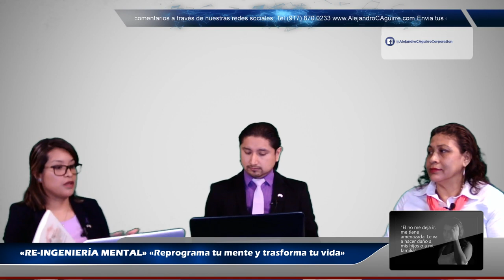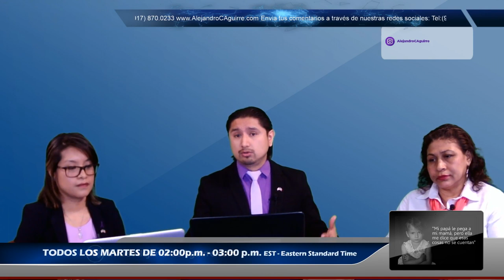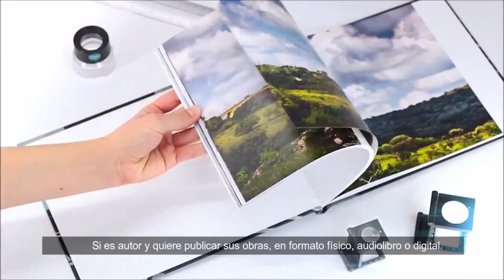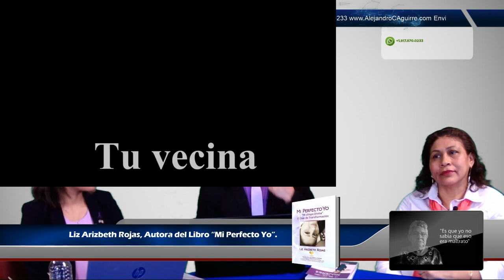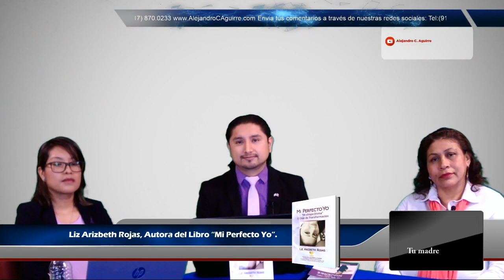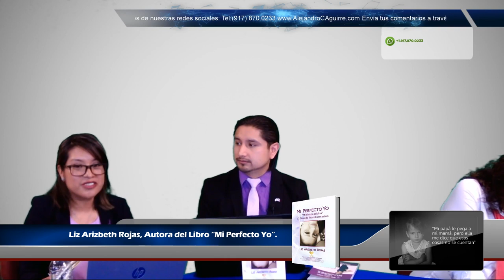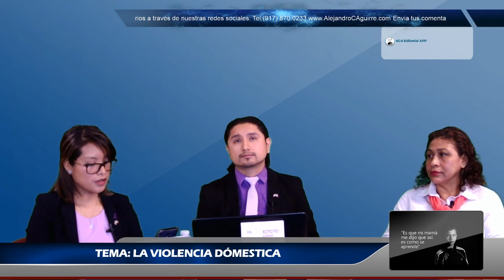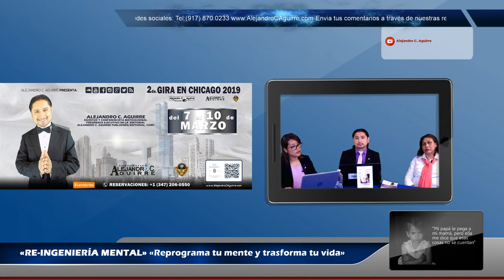EP. 18 LA VIOLENCIA DÓMESTICA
# ViolenciaDomestica